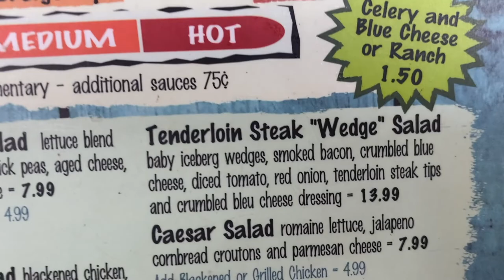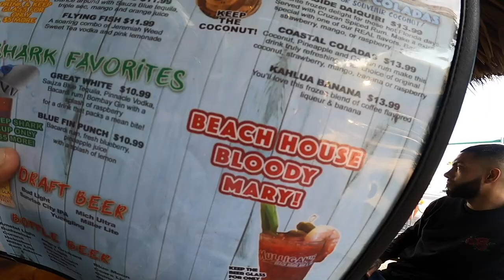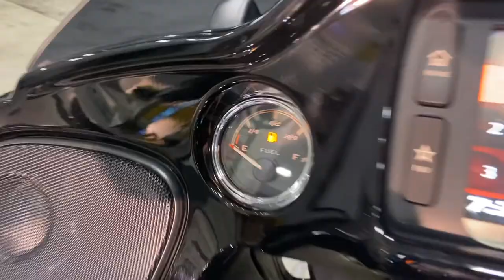Riding a Harley Davidson Road Glider Special Motorcycle up the East Coast of Florida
What's up Riders? On this Florida East Coast Motorcycle ride, we rented a Harley Davidson Road Glider Special Motorcycle at RMM Motorcycle Rentals located at Dania Beach Florida, the staff was very helpful and friendly !

We took off  from Dania Beach Florida and started riding straight up cruising through the cities and crossing the intracoastal bridges.

On the way up we stopped at Johnnie Brown's in Delray Beach Florida for a quick lunch bite. Gaby and myself enjoyed a tasty tenderloin steak wedge salad that definitely hit the spot.

Cruising up after that great lunch we past through Riviera Beach Florida to Jupiter Beach enjoying the scenic views and the perfect weather temperatures.

Sunset time was catching up so we decided to make one last stop at Mulligan's Beach House Bar & Grill . Gaby and I love Oysters and every time we have the opportunity to try some we go for it.

We caught the sunset cruising Evans Cary Bridge crossing St. Lucie River in Stuart Florida and made our way back home to Pembroke Pines, Florida.

Hope you guys enjoy this ride !